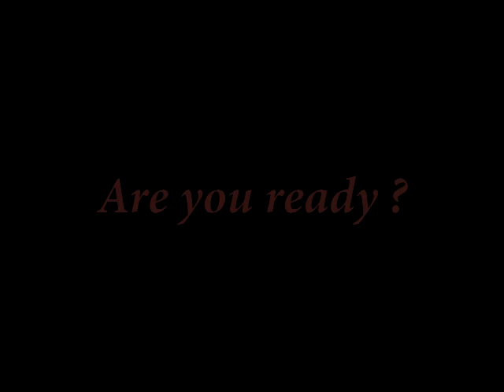ユークリウッド・ヘルサイズを描いてみた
久しぶりの投稿です。あまり出来はよくありませんが見てってください